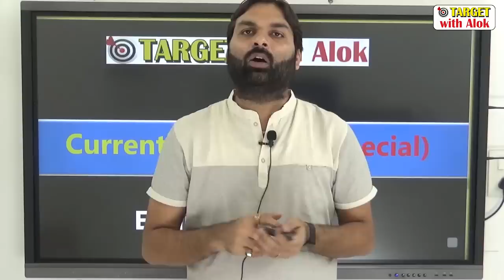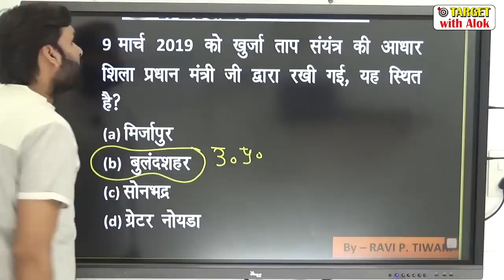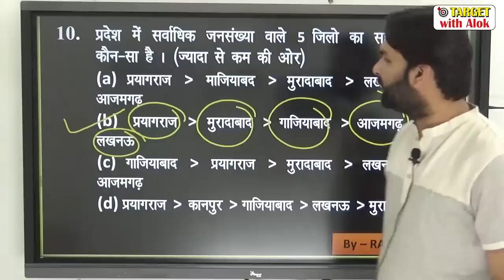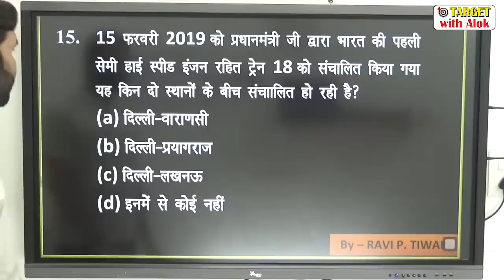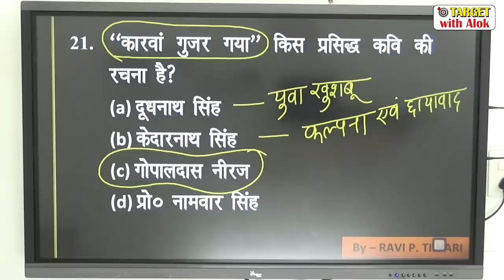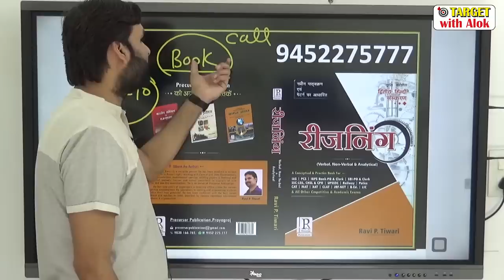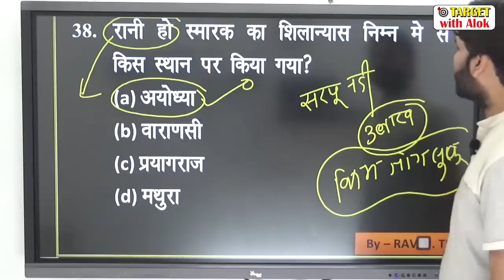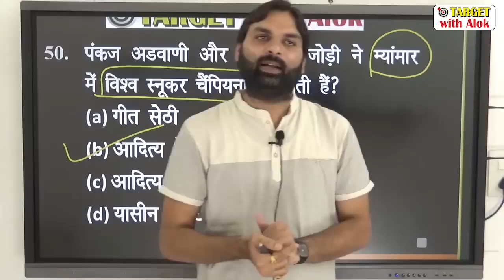Current Affairs 2019।। रट लो 10. इन प्रश्नों को देखकर ही परीक्षा देने जाए ......UP SPECIAL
इस लिंक पर क्लिक करके रट लो -  के  PDF को डाउनलोड करें-

UP-SI  UP-TET प्रवेश से संबंधित जानकारी प्राप्त करने के लिए आप नीचे दिए गए नंबर्स पर कॉल या Whatsapp करें..